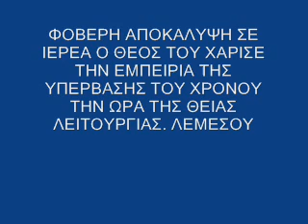ΦΟΒΕΡΗ ΑΠΟΚΑΛΥΨΗ ΣΕ ΙΕΡΕΑ Ο ΘΕΟΣ ΤΟΥ ΧΑΡΙΣΕ ΤΗΝ ΕΜΠΕΙΡΙΑ ΤΗΣ ΥΠΕΡΒΑΣΗΣ ΤΟΥ ΧΡΟΝΟΤ. ΛΕΜΕΣΟΥ ΑΘΑΝΑΣΙΟΣ